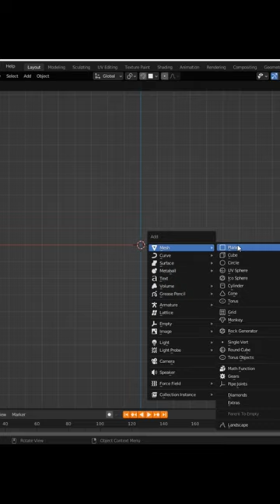lamp post create in blender. for absolute beginners.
If you are a beginner, just learn how to create a lamp post in blender 3d.